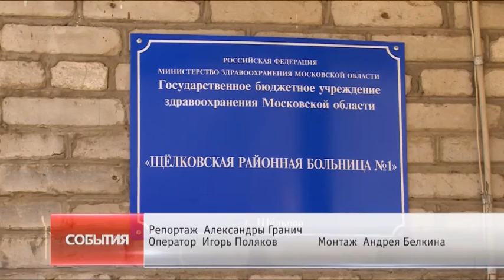В. Кононов вручил ЩРБ №1 аппарат для комплексной очистки крови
Аппарат для мембранного плазмафереза получила Щёлковская районная больница №1. Оборудование учреждению здравоохранения вручил депутат Государственной Думы Владимир Кононов. Прибор применяется в медицине для комплексной очистки крови при лечении порядка 200 заболеваний